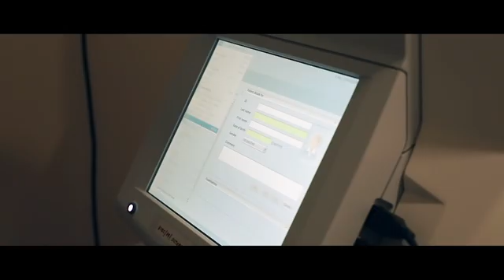സുന്നി ബാലസംഘം വണ്ടൂർ റൈഞ്ച് നേതൃസംഗമം കൂരാട് നടന്നു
ഈസ്റ്റ് ലൈവ് ഓൺലൈൻ മാധ്യമ ശൃംഖലയുടെ ഭാഗമായ 'ഈസ്റ്റ് ലൈവ് വണ്ടൂർ' രാഷ്ട്രീയം, സമകാലിക വൃത്താന്തം, ബ്രേക്കിംഗ് ന്യൂസ്, കായികം, ആരോഗ്യം, വിദ്യാഭ്യാസം, തുടങ്ങിയ  പ്രാദേശികമായ വാർത്തകൾ ജനങ്ങളിലേക്ക് എത്തിക്കുന്നു. ഏറ്റവും പുതിയ വാർത്തകൾ ഏറ്റവും വേഗം ലഭ്യമാവാൻ ഫേസ്ബുക്ക് പേജ് ലൈക്ക് ചെയ്യുവാനും, യൂട്യൂബ് ചാനൽ സബ്സ്ക്രൈബ് ചെയ്യുവാനും, തത്സമയ നോട്ടിഫിക്കേഷൻ ലഭിക്കുവാൻ ബെൽ ബട്ടൺ ക്ലിക്ക് ചെയ്യുവാനും മറക്കാതിരിക്കുക.